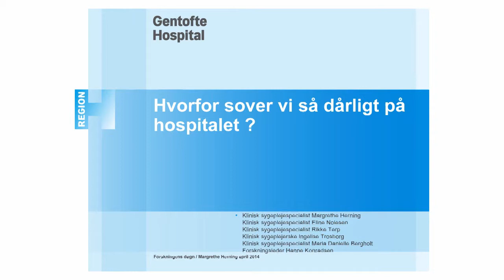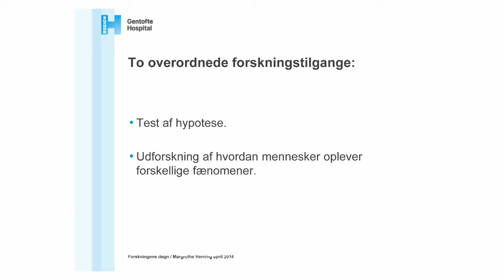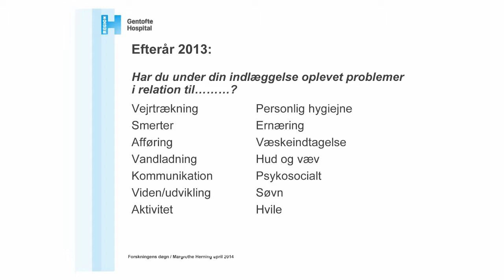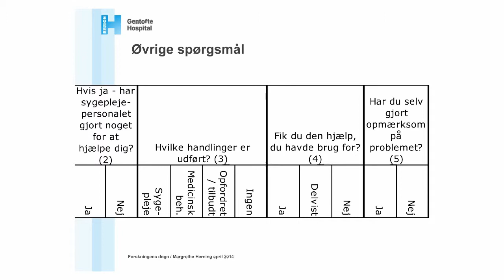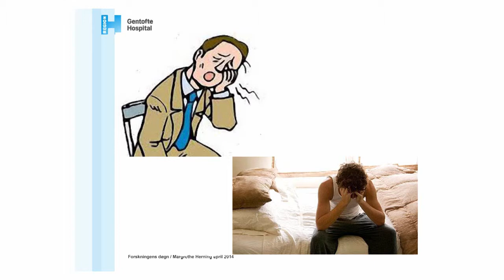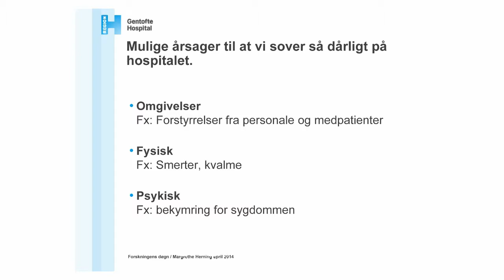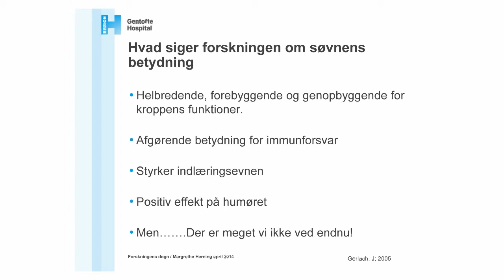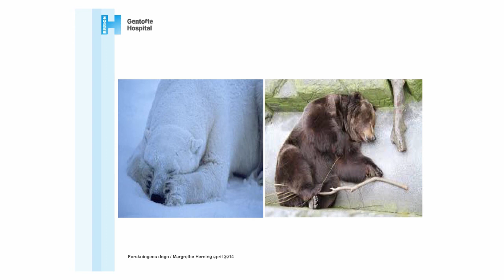Hvorfor sover vi så dårligt på hospitalet?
Foredrag med Klinisk sygeplejespecialist, MEd Margrethe Herning: Ved Forskningens Døgn 2014 har vi sat fokus på vigtige spørgsmål inden for den nyeste forskning på Gentofte Hospital. Hør klinisk sygeplejespecialist, MEd Margrethe Herning fortælle om hvorfor vi sover dårligt på hospitalet.